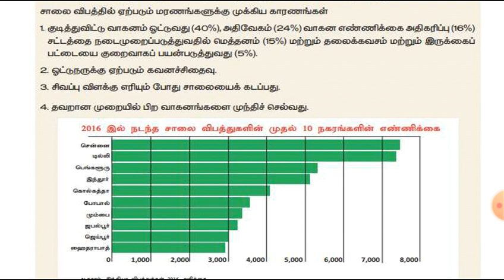Road accidents statistics for tnpsc 9th book